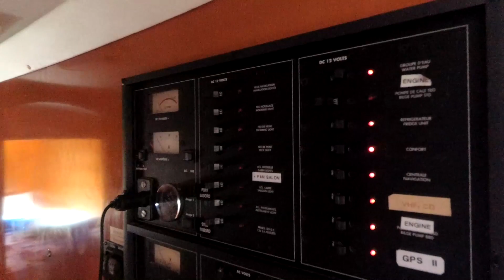Наш карибский яхтинг. Фильм второй.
Посещение Кайо Мачос. Кто такие Хутии.